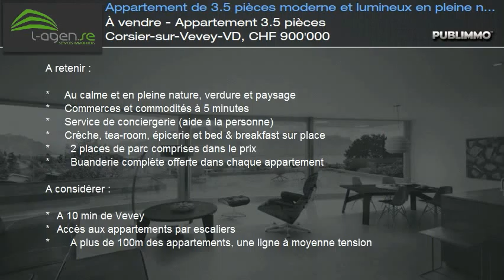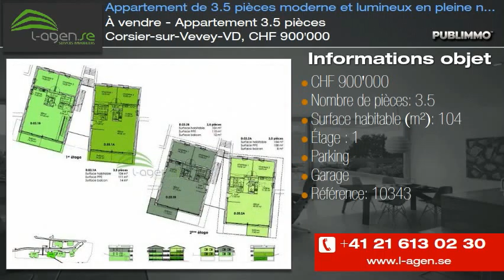À vendre - Appartement 3.5 pièces Corsier-sur-Vevey-VD, CHF 900'000